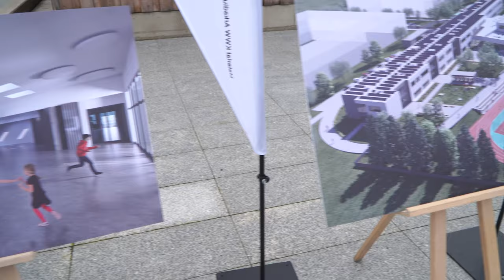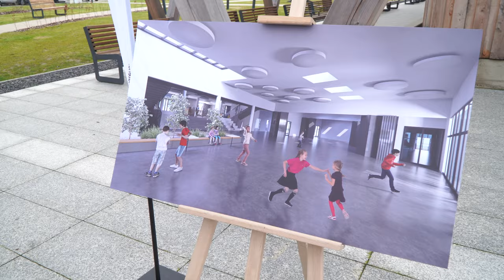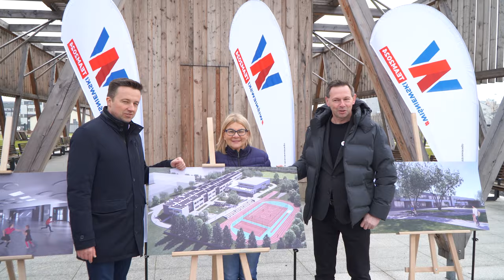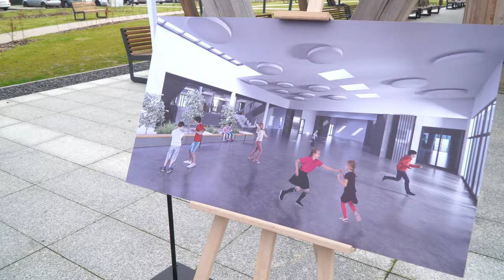Na Malince powstanie nowoczesna szkoła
Nowoczesna szkoła podstawowa z czterema oddziałami powstanie na Malince. Budynek będzie miał dwie kondygnacje, podzielone na cztery moduły z osobnymi wejściami dla uczniów młodszych oraz starszych. Będzie również część wspólna, na którą składać się będzie aula, biblioteka, stołówka, sala gimnastyczna z trybunami oraz boisko wielofunkcyjne do zajęć sportowych. Inwestycja będzie warta około sto milionów złotych.